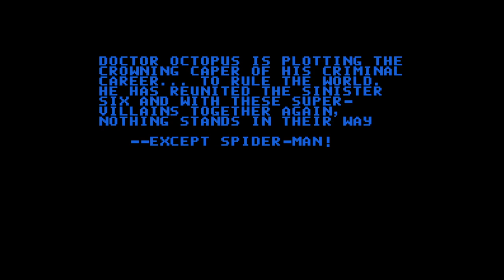Spider-Man - Return of the Sinister Six - Nintendo Entertainment System - Intro & Title Screen